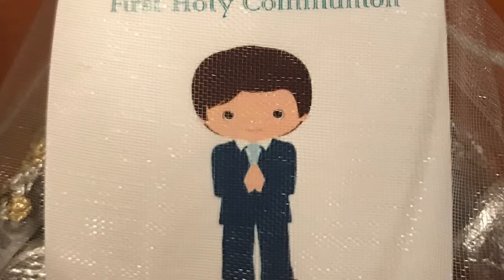Guillermo's First Holy Communion